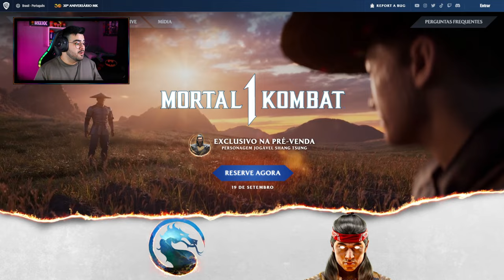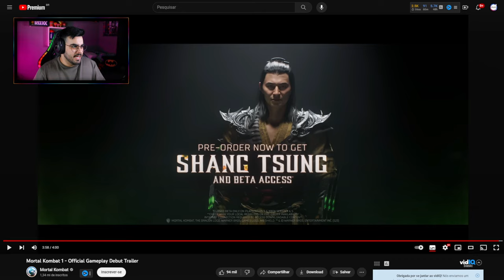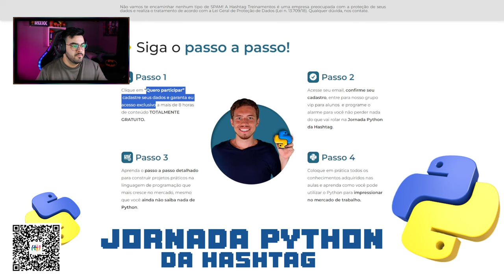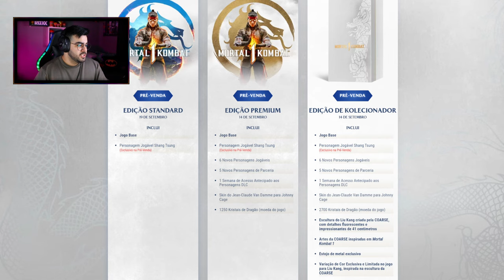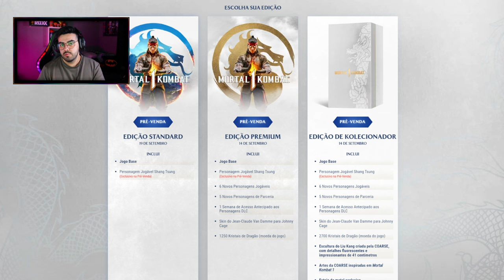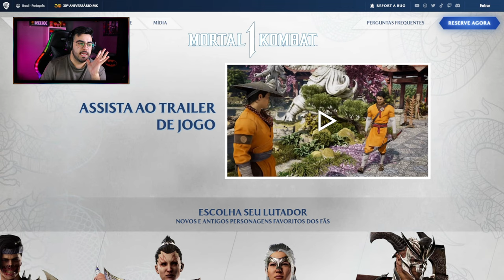ESTOU NO HYPE DE MORTAL KOMBAT 1! ‹ Rafa Nunes ›